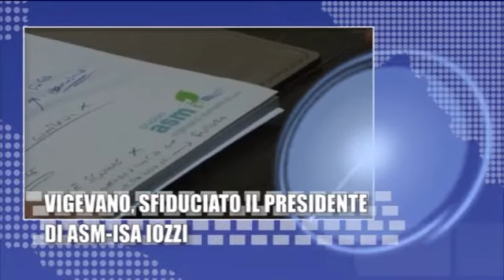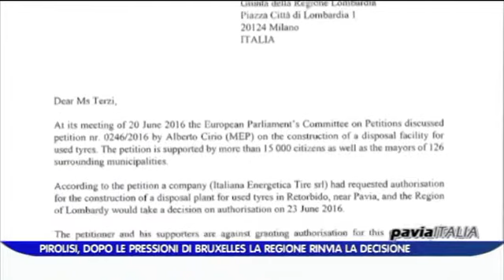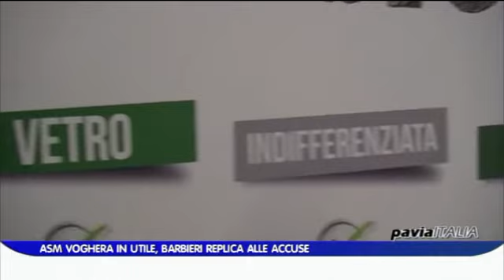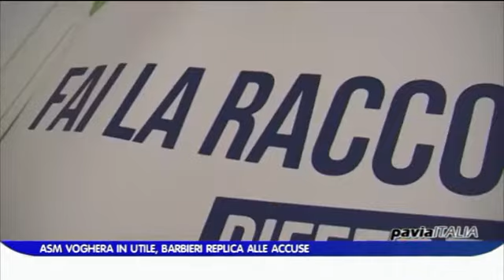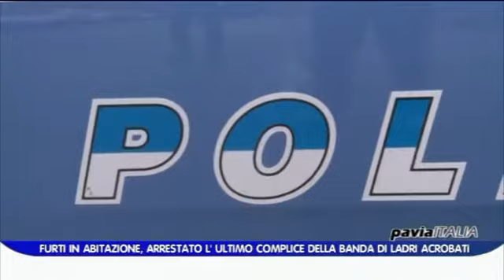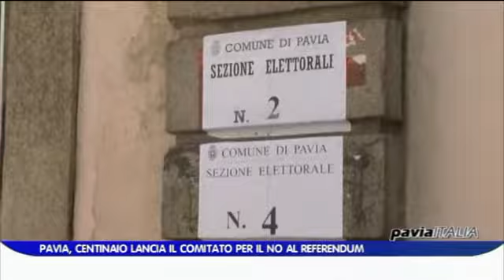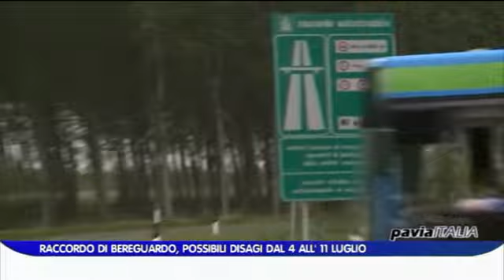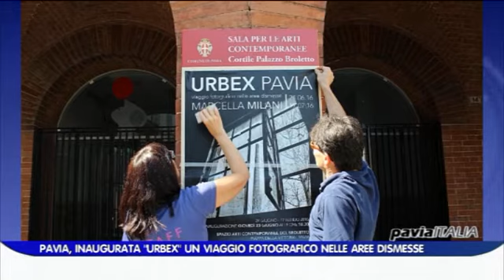PAVIA ITALIA edizione del 23 06 2016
Il sommario di questa puntata:
- Pirolisi, la Regione rinvia la decisione sull'impianto
- caos Pd a Pavia, il giallo della mail
- Vigevano, sfiduciato il presidente di Asm-Isa Iozzi
- Voghera, utile di un milione e mezzo di euro per Asm
- Lomello, incidente sulla S211: ferita una donna
- La festa del ruso' a Belgioioso celebra i… giocattoli!